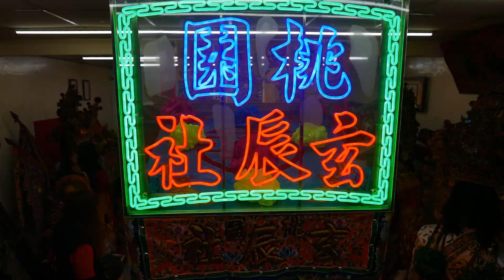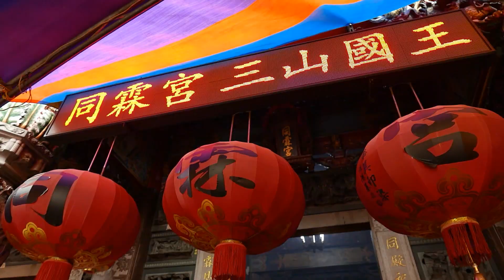桃園玄辰社[完整版ep1彰化永靖同霖宮參拜]福德正神南巡進香謁祖 2022-02-19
１１１年２月１９日(農１月１９日)(六)
桃園玄辰社 壬寅年 福德正神 南巡進香謁祖
社址: 桃園市平鎮區金陵路三段212號
社長 黃文凱
副社長 黃文賓
董事長 黃明森

桃園玄辰社[完整版ep1彰化永靖同霖宮]福德正神南巡進香謁祖 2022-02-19
桃園玄辰社[完整版ep2屏東車城福安宮]福德正神南巡進香謁祖 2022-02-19
桃園玄辰社[完整版ep3台南南鯤鯓代天府]福德正神南巡進香謁祖 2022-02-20
桃園玄辰社[完整版ep4北港武德宮]福德正神南巡進香謁祖 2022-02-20
桃園玄辰社[完整版ep5回駕繞境]福德正神南巡進香謁祖 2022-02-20
桃園玄辰社[辣妹熱舞ep6]福德正神南巡進香謁祖 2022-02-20
桃園玄辰社[精華版]福德正神南巡進香謁祖 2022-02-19

佳里總祭堂 小法團
台南聯威社 麻豆鼓
台北保澤宮 炮贊迎接
台北聖澤轎聯會 聯合轎班一職
桃園八德勤誠會 聯合轎班一職
三峽霞明堂 【張聖公神將會】神將
楊梅埔心玉青壇 （楊梅親友一同）
蔡俊男 廟會文化 錄影
天姿侍女-禮生團隊
藤發檳榔藤發茶飲 伊藤/ 萱萱 贊境 辣妹鋼管 (君君/ 娃娃)
有錢途企業 邱垂逸 讚慶 辣妹鋼管 (啊暄娜)